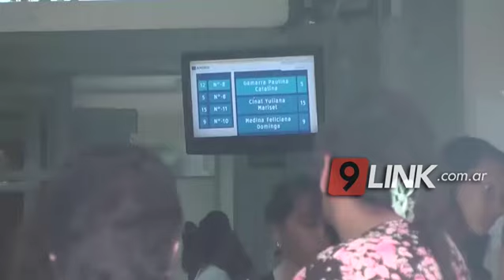C9 - CHACO; Otra vez, estafas a jubilados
LAS VÍCTIMAS SON JUBILADOS Y PENSIONADOS
Tras los hechos ocurridos días atrás, donde una jubilada se vio afectada con la estafa de casi 30 mil pesos, referentes de ANSES aclararon que ellos no llaman por teléfono pidiendo datos personales ni de cuentas bancarias, así como tampoco recomiendan otorgar las claves personales a cualquiera persona que no sea de su entorno y confianza.
Se trata de evitar, que más jubilados, sigan siendo estafados.
LUIS DOMINGUEZ - REFERENTE DE COMUNICACIONES EXTERNAS